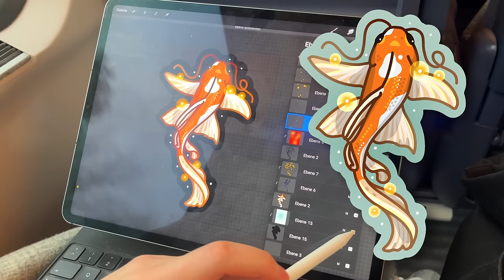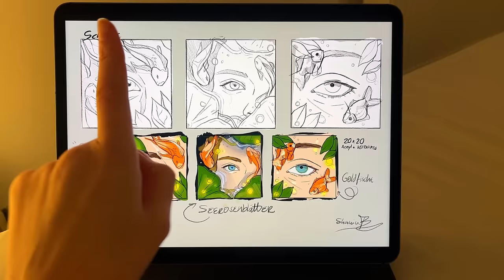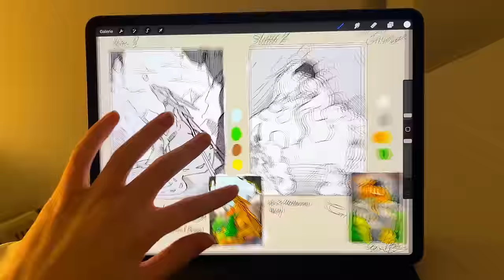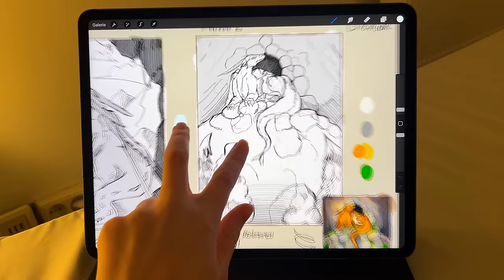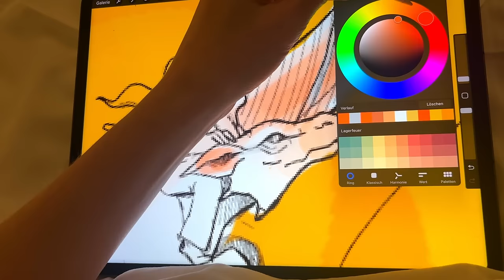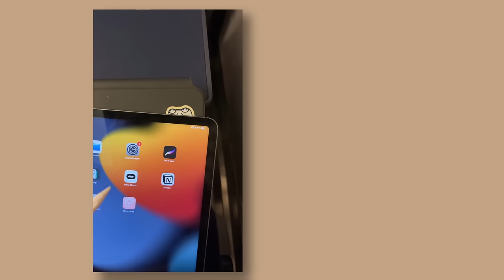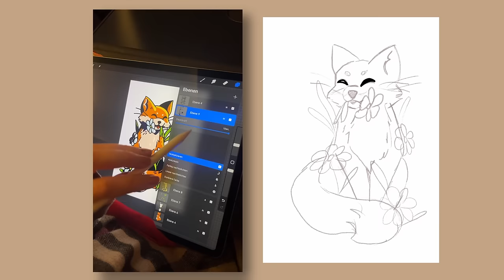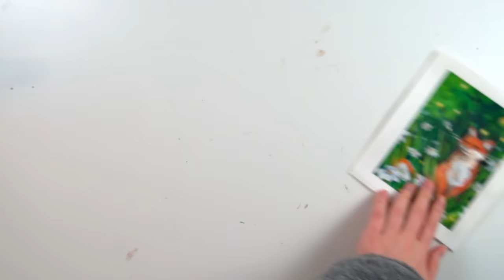meeting fellow artists in Berlin 👩🏼‍🎨👩🏼‍🎨👩🏼‍🎨 & A LOT of ART!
🌻Hey there!🌻

My videos revolve around the universally beloved theme of ART! I'm thrilled to have you here, and I hope you have a lot of fun!

I went to Berlin for a few days to create some cool works of art with a few other artists. Afterwards I made a few designs for art prints on the train and later painted them with acrylics at home!

🎨✍🎨✍ MATERIALS✍🎨✍🎨

These are my favorite materials when it comes to art!

Acrylic Paints
Oil Paints
Colored Pencils
Sharpener (Electric)
Kneaded Eraser
Paper for Pencils & Colored Pencils
Paper for Paints

📷🧡📷🧡 MY EQUIPMENT 📷🧡📷🧡

📷 This is my camera
📷 My camera stand
📷 I record my sound with this
📷 I use these softboxes
📷 These are my screens

🤗💚🤗💚FAQ🤗💚🤗💚

💚 Since when do I paint/draw?

I never quite know how to answer this question. In essence, I've always drawn! I've been actively drawing on and off, with phases (some lasting several years) where I didn't even pick up a pencil. However, I've been drawing and painting daily again since the end of 2019.

💚 Can I copy your art?

No – but you can use it as inspiration! (Ps. I'd also appreciate it if you tagged me if you share your artwork.)

Not currently. I'll come up with something eventually!

💚 Can the original paintings be purchased as prints?

Not at the moment, as I'm quite busy with the YouTube channel.

My opinion on the products mentioned in this video is not influenced and is entirely my own.